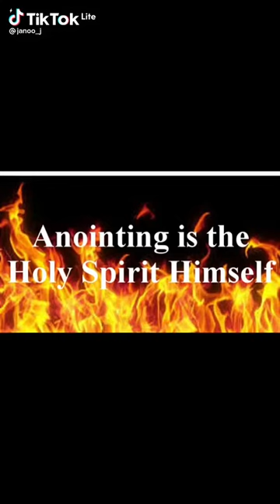August 7, 2022